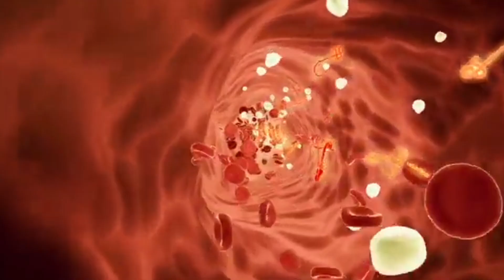sildenafil tablet ip use in hindi | manforce 50 tablets uses | manforce 100 tablet use | DRx sudhir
sildenafil tablet ip use in hindi | manforce tablets uses |sildenafil tablet ip use in hindi | manforce 50 tablets uses | manforce 100 tablet use | DRx sudhir pharmacist

Namaskar 🙏 main pharmacist sudhir apko DRx sudhir pharmacist channel pe swagat karta hun ...
dosto aj ki is video main sildenafil tablet k bare main discuss Kiya hun
sildenafil tablet ip yeh dawa ko erectile dysfunction main use kiya jata hai सिल्डेनाफिल टैबलेट आईपी ये दावा को इरेक्टाइल डिसफंक्शन मुख्य उपयोग किया जाता है .
sildenafil tablet ki brand ki bath kare
👉 manforce 50
👉 manforce 100
👉vigra 50
👉vigra 100
ase hi market main sildenafil tablet ki bahut sare brand mil jayega

Quaries solved

manforce tablets khane se kya hota hai
manforce tablets side-effects
manforce tablets dose
sildenafil tablet kya hai
sildenafil tablet khane se kese kaam karta hai
vigra tablet khane se kya hota hai
vigra 50 kese use kare in hindi
manforce 100 uses in hindi
vigra 100 uses in hindi
manforce 50 uses in hindi
sildenafil tablet kab use karte hain
sildenafil tablet doses in hindi

DISCLIMER👇

do not take any medicine without consulting with the doctor. This channel will not be responsible for any kind of misuse or effect.

 अस्वीकरण

यह वीडियो शैक्षिक उद्देश्यों के लिए ही है..
बिना डॉक्टर के परामर्श के कोई भी दवाई न लें। यह चैनल किसी भी प्रकार के दुरुपयोग या प्रभाव के लिए जिम्मेदार नहीं होगा।